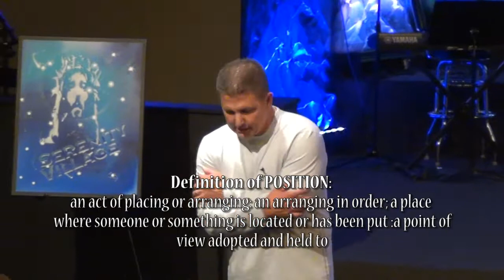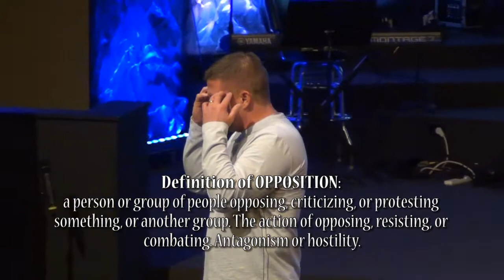Finding Your Purpose-Understanding, 10-10-17